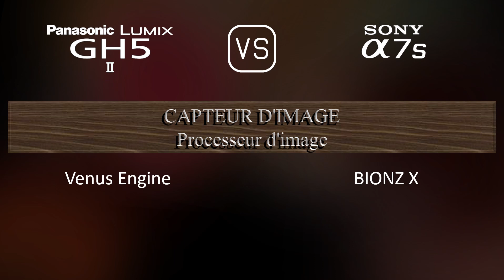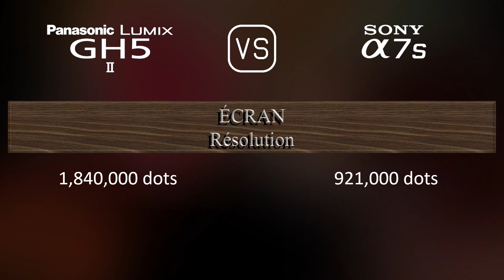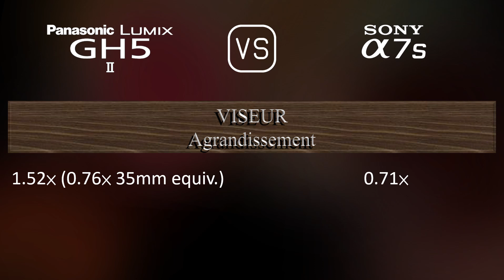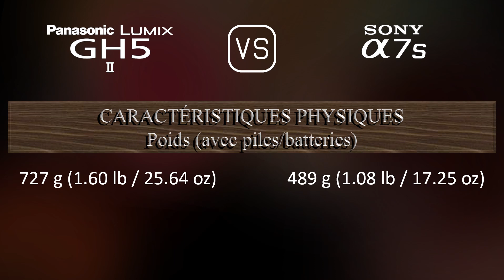Panasonic Lumix GH5 II vs. Sony A7S: Une Comparaison de Caractéristiques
Cette vidéo fournit un aperçu des fonctionnalités du Panasonic Lumix GH5 II et du Sony A7S dans une comparaison de caractéristiques (comparison of specifications).

00:25 LANCEMENT
00:33 BOÎTIER
00:40 CAPTEUR D'IMAGE
01:01 IMAGE
01:16 OPTIQUE ET MISE AU POINT
01:41 ÉCRAN
01:58 VISEUR
02:13 FONCTIONNALITÉS PHOTOGRAPHIQUES
03:06 FONCTIONNALITÉS VIDÉOGRAPHIQUES
03:20 STOCKAGE
03:24 CONNECTIVITÉ
03:49 CARACTÉRISTIQUES PHYSIQUES
04:07 AUTRES CARACTÉRISTIQUES